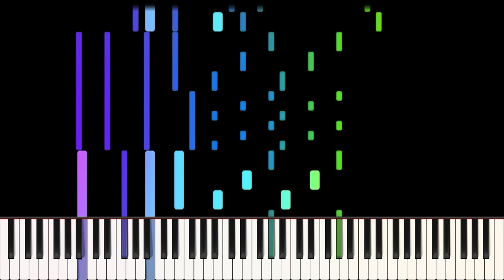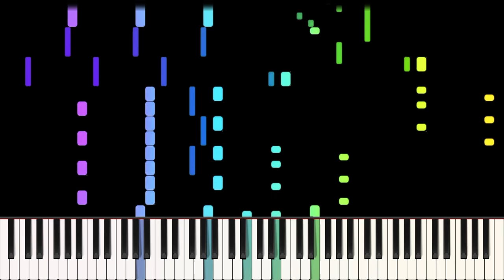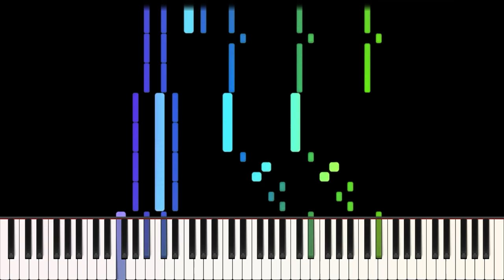Paper Coelacanth - Crossing Castle Chaos [Impossible Piano]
I composed this piece about 10 years ago for a project that ended up falling through, so I figured it was high time I do something with it. Definitely the longest piece of music I've ever put out, but I had a ton of fun making it back then. I wanted to make one of those "impossible piano" songs like the classic "Death Waltz (U.N. Owen was Her?)" piano arrangement.
The scene is a princess is roaming through her castle, which has been taken over by a malevolent chaotic spirit, as she tries to figure out how to combat the takeover.

Kudos to all who listen to the whole piece, it's a bit of a doozy for what I normally post!